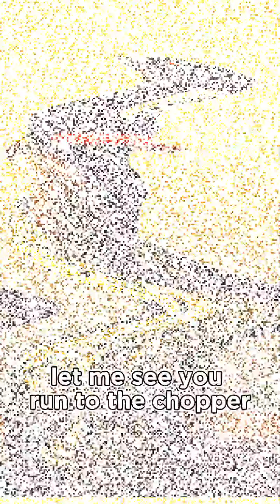Vipinski - Devi [Prod by Damu]